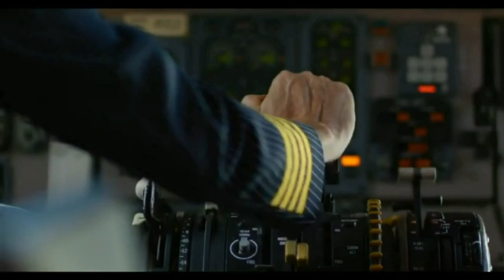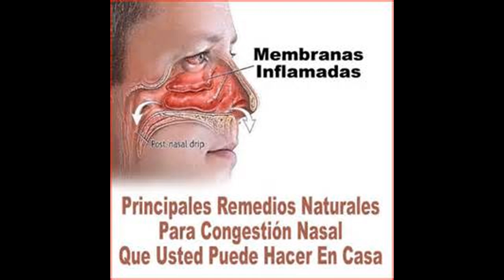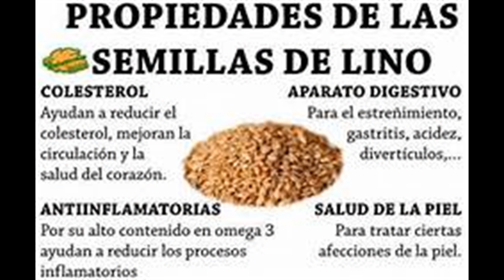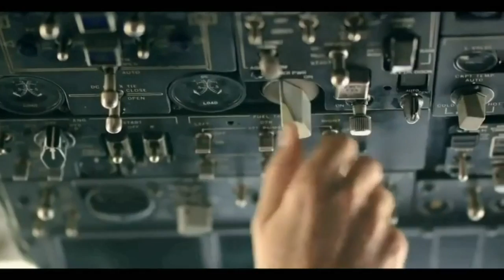PARA COGESTION NASAL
PROPIEDADES Y BENEFICIOS DE PLANTAS MEDICINALES PARA LA CONGESTION NASAL